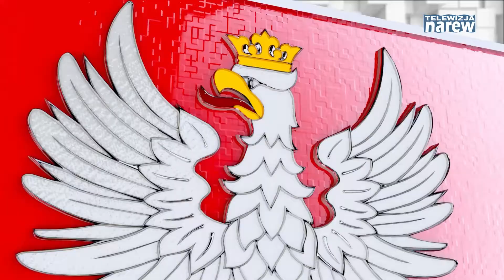Kronika Województwa Podlaskiego #666